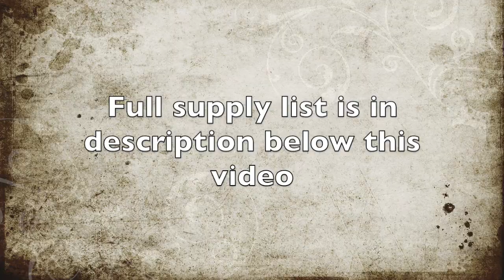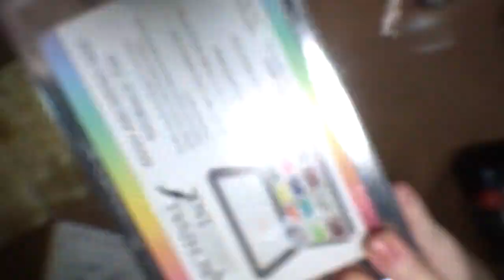Rainbow Art Journal. Page 2.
Mixed media art journal page tutorial.
“Change is…”

Supply list:
Tim Holtz and Ranger:
Ranger Delusions Creative Journal small
Collage Medium matte
Distress Micro Glaze
Distress Archival ink pads: Black Soot, Ground Espresso, Picked Raspberry, Vintage Photo
Distress ink pad: Black Soot
Distress Spray Stains: Picket Fence, Black Soot, Brushed Corduroy, Frayed Burlap, Antique Linen, Gathered Twigs
Distress Crayons: Mustard Seed, Picked Raspberry
Distress Oxide Sprays: Spun Sugar, Ground Espresso
Distress Oxide ink pads: Mustard Seed, Picked Raspberry
Distress Oxide Reinkers: Mustard Seed, Picked Raspberry, Scattered Straw, Tattered Roze, Worn Lipstick, Abandoned Coral, Festive Berries, Aged Mahagony, Weathered Wood
TH Stamp sets: Pattern Pieces, Newsprint&Type, Stitches, The Professor, Inventor 3
Tissue wrap - Plain